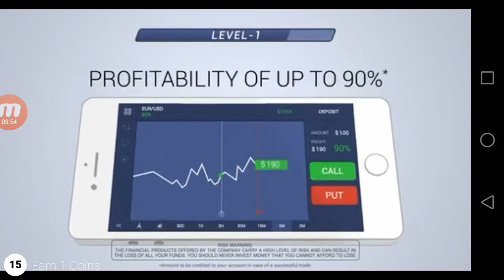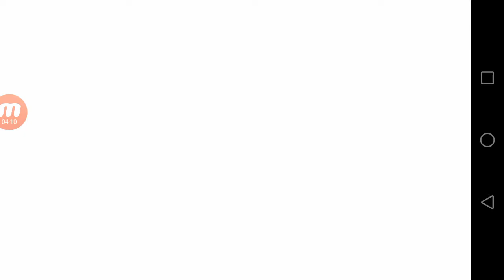Fredi teillä taitaa olla joitain ongelmia